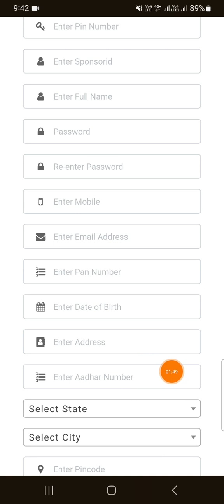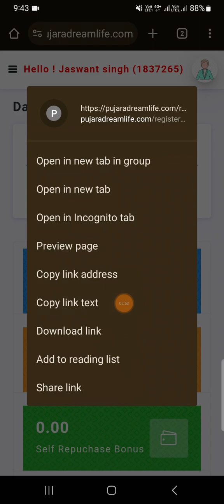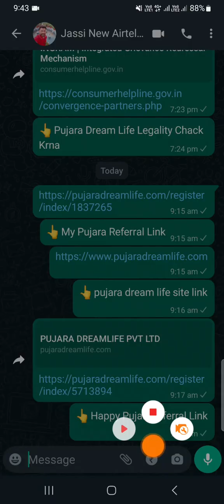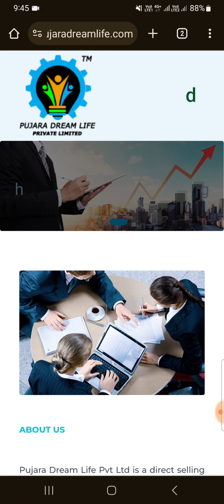Pujara Dream Life New Site Se Referral Link Kaise Copy Karen | नया रैफरल लिंक काॅपी कैसे करें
Pujara Dream Life New Site Se Referral Link Kaise Copy Karen | रैफरल लिंक काॅपी करना और नई आई ड़ी बनाना |
How To Copy Referral Link From New Pujara Dream Life Site.
Pujara Dream Life Ki New Id Kaise Banaye .
How To Register New Id In Pujara Dream Life.
Pujara Dream Life Main New Registration Kaise Karen.